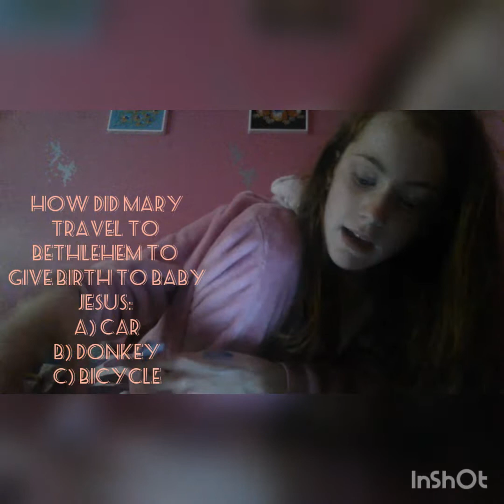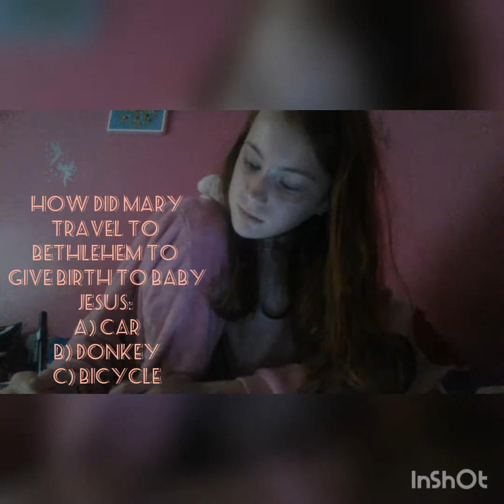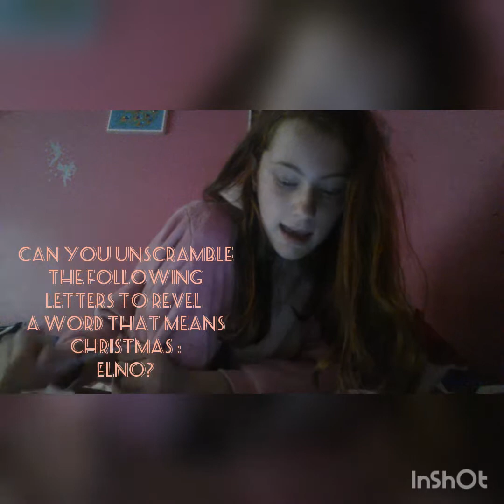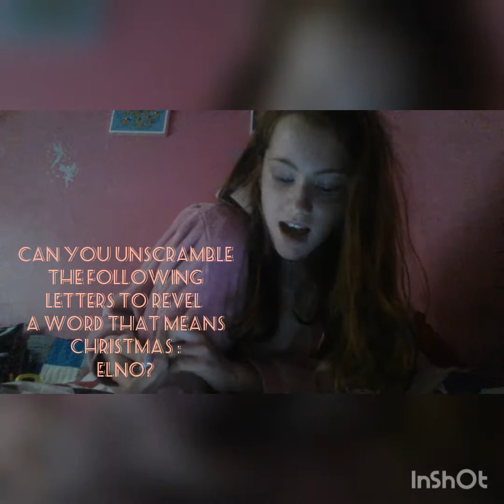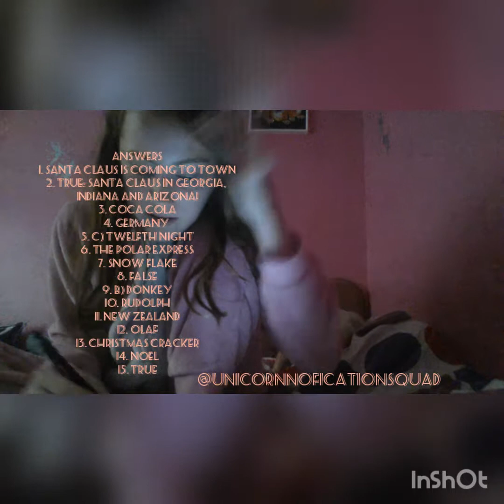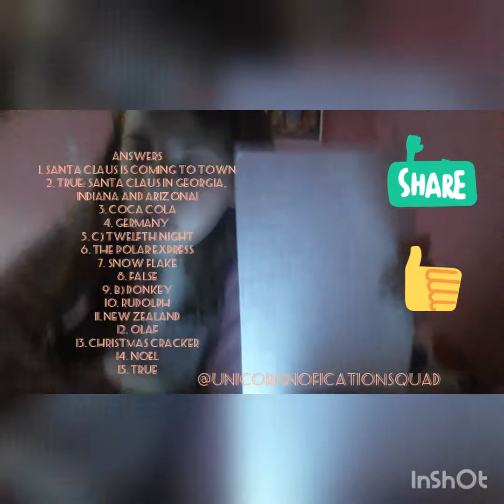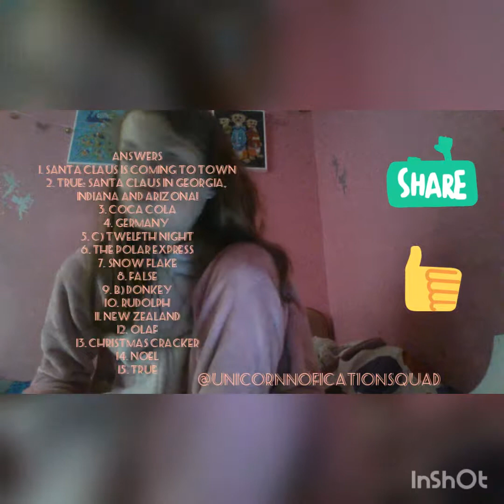Vlogmas day 22 (Christmas quiz)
Cant believe theres only 2 days till christmas.